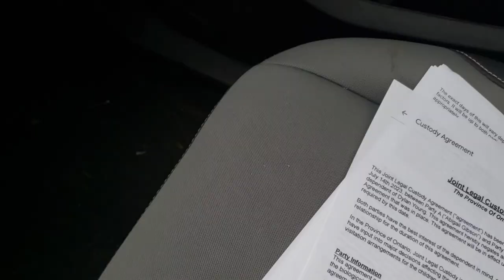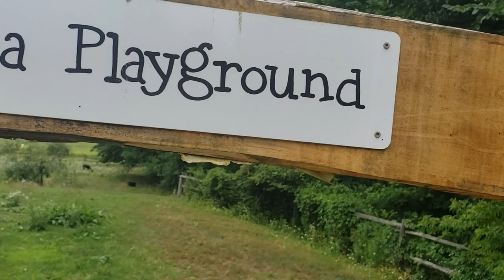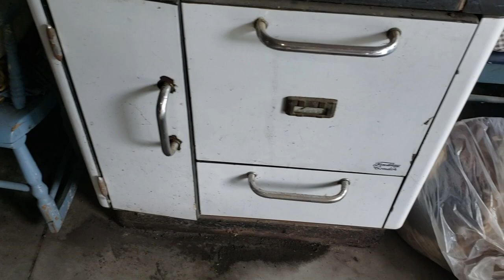Welcome To PACA PARADISE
Went to see Alpacas and had so much fun.

Thank you so much Karen and Mike for having us, it was a blast.